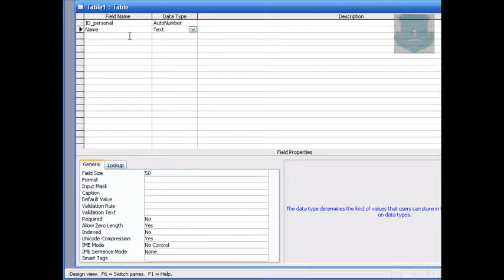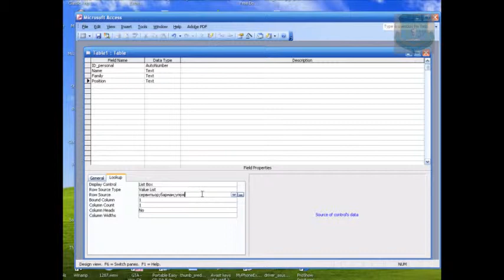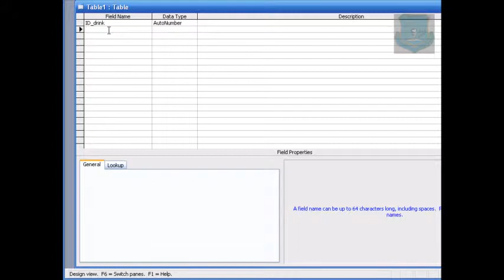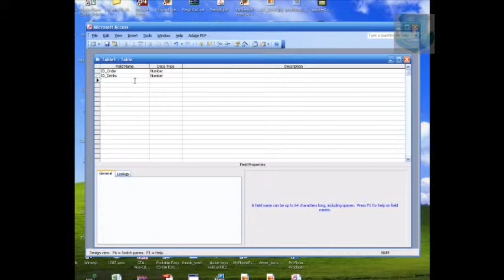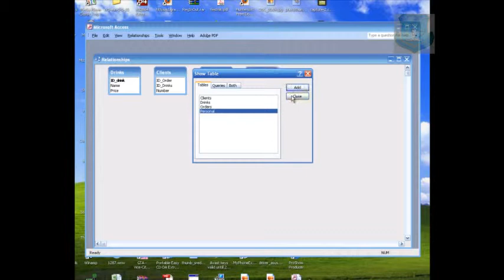Creating tables in Access1